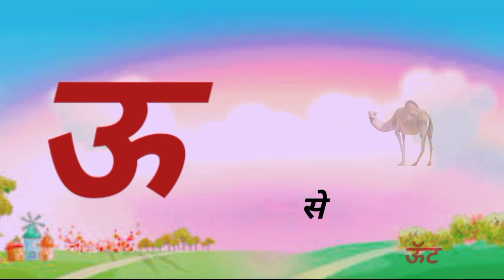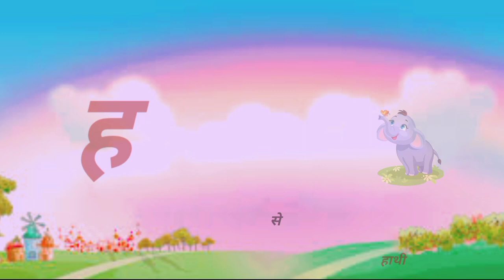Phonics Song of 2023 + Full Varnmala Geet + Counting from 1to 20 + Shapes Name Video for Kids